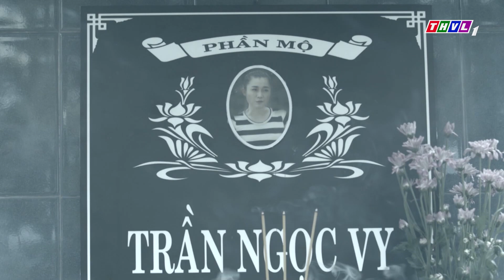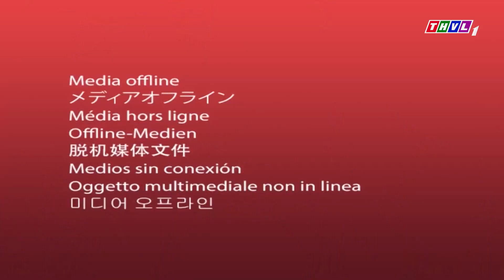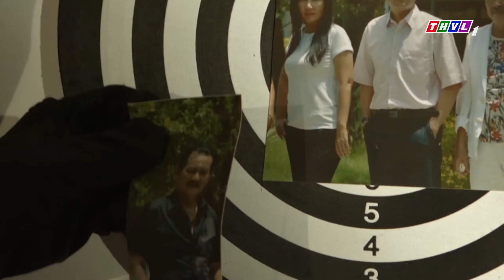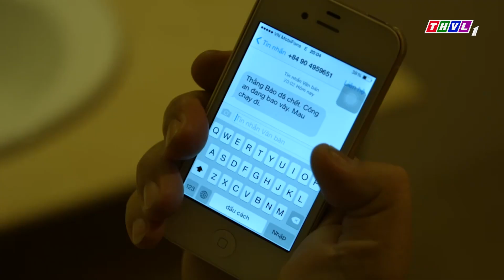PHIM VIỆT NAM HAY NĂM 2022 | SA LƯỚI | PHIM HÌNH SỰ VIỆT NAM 2022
Thừa nhận bản thân là một công tử đa tình, Hoàng Nam ngỡ mình như cơn gió phiêu du và sẵn sàng dừng chân khi gặp được nàng ca sĩ ngọt ngào Thu Cúc. Nhưng những chuyện tình đẹp thường vốn chẳng êm đềm khi đón đợi họ là định kiến sang hèn lẫn mưu đồ, toan tính...
Một xuất phẩm tâm lý xã hội đặc sắc với sự tham gia diễn xuất của nhiều gương mặt gạo cội: NSND Kim Xuân, NSƯT Tuyết Thu, NSƯT Mỹ Duyên, Cao Minh Đạt, Khương Thịnh, Thanh Tài, Trương Mỹ Nhân, Thanh Duy, Ngô Phương Anh… "Nơi ngọn gió dừng chân" được giới thiệu lúc 20h các buổi tối từ thứ Hai đến thứ Bảy trên THVL1, bắt đầu từ 11/06/2022. Mời quý khán giả đón xem!